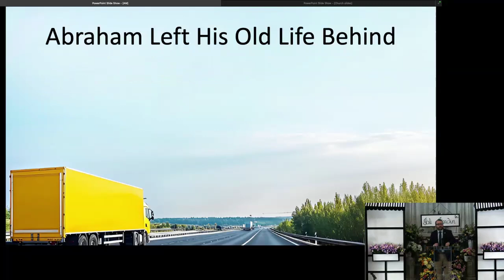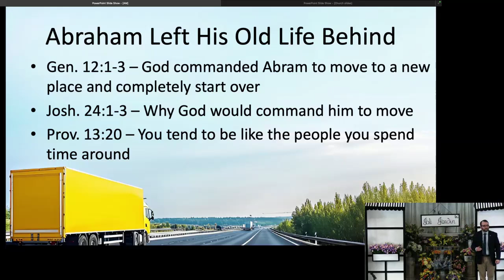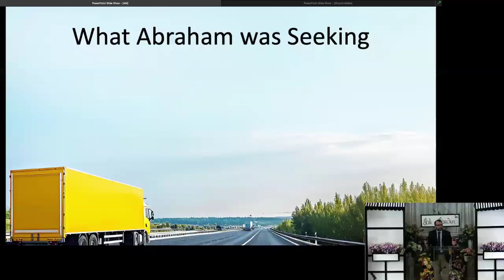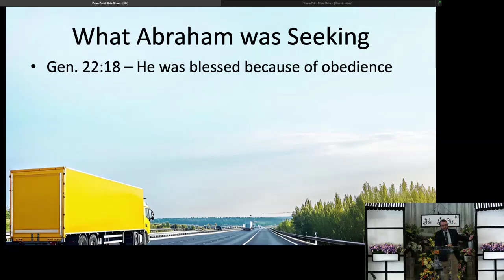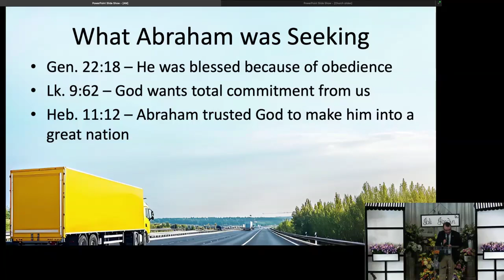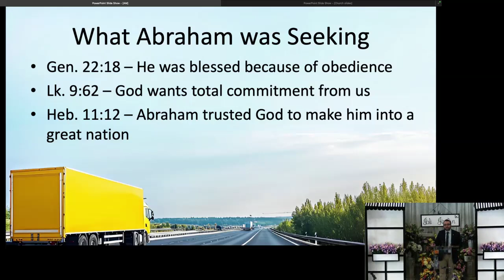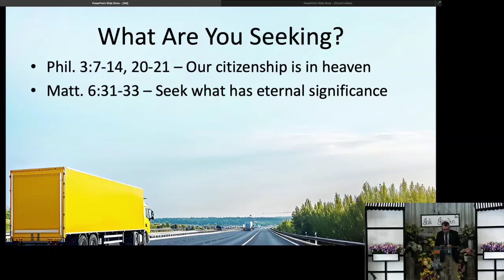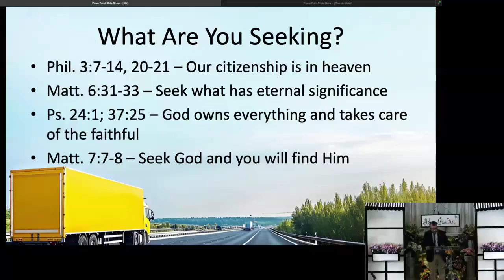Sunday Morning Sermon, “By Faith Abraham Moved” | 10_13_2024.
Join us for Tommy Maxwell's sermon on: “By Faith Abraham Moved,” Hebrews 11:8-12.